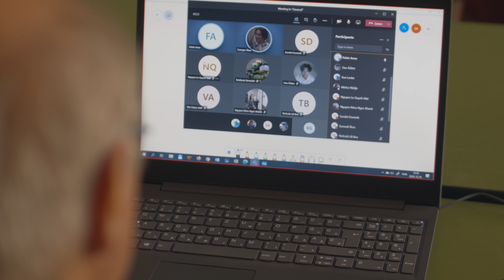Rátz Tanár Úr Életműdíj 2020 - Dr. Kiss Géza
Dr. Kiss Géza az ELTE TTK matematika-fizika középiskolai tanári diplomájának megszerzését követően az 1983/84-es tanévtől a kisújszállási Móricz Zsigmond Gimnáziumban tanított, majd közben 1988-tól 1996-ig igazgatóként dolgozott. 2003-tól az ELTE Apáczai Csere János Gyakorló Gimnáziumban tanított, majd 2009-től a Budapesti Fazekas Mihály Általános Iskola és Gimnázium vezetőtanára lett.
Kiss Géza kiemelkedő szakmai tudású és kitűnő pedagógiai érzékű, elhivatott, nagy hatású tanáregyéniség, aki a legkülönbözőbb képességű és hozzáállású diákok tanításában és nevelésében végez a mai napig kiváló munkát. Szakmai tudása, alapos felkészültsége miatt a diákok nagy érdeklődéssel, odafigyeléssel, aktivitással vesznek részt az óráin. Tanár úr a legnehezebb problémákat is úgy képes a diákok elé tárni, hogy azok megértése magától értetődő számukra. Megnyerő egyénisége népszerűvé teszi a kollégák körében is, megfigyeléseit, megállapításait kollégái elfogadják.
Publikációi sokirányúak, tudását, tapasztalatait sikeresen adja tovább tanártársainak. A tanári munkához kapcsolódik tudományos fokozata, versenybizottsági és versenyszervező tevékenysége, a KöMaL szerkesztőbizottsági tagsága, középiskolásoknak szóló matematikakönyvek lektorálása, szerkesztése és írása, vezetőtanári munkája.
Aktív munkatársa a Zalamat Alapítványnak, és az Erdős Pál Matematika Tehetséggondozó iskolának. Foglalkozásokat vezet nyári matematika táborokban. Diáktalálkozók, vándorgyűlések, számos tanártalálkozó, konferencia meghívott előadója.
Középiskolás tanítványai a Középiskolai Matematikai és Fizikai Lapok pontversenyein, az Arany Dániel Matematikaversenyeken és az Országos Középiskolai Matematika Versenyeken kiváló helyen végeznek. Külön kiemelendő a tehetséggondozása, aminek köszönhetően tanítványai nagy számban érnek el nívós eredményeket a legrangosabb versenyeken. (A Közép-Európai Matematikai Olimpián (MEMO), az Európai Lány Matematikai Olimpián (EGMO) és a Nemzetközi Matematikai Diákolimpián (IMO).
Eddigi munkásságát 2006-ban és 2015-ben Graphisoft-díjjal, 2012-ben Beke Manó-díjjal és a MOL Tehetséggondozásért-díjjal, 2014-ben Ericsson-díjjal ismerték el.
Dr. Kiss Géza a legkiválóbbak közül is kiemelkedik. Emberi tulajdonságai, szerénysége, önzetlen segítő¬készsége, állandó önképzése is méltóvá teszik a Rátz Tanár Úr Életműdíjra.